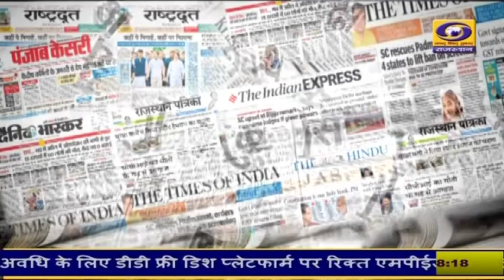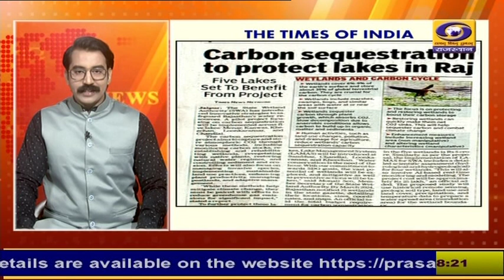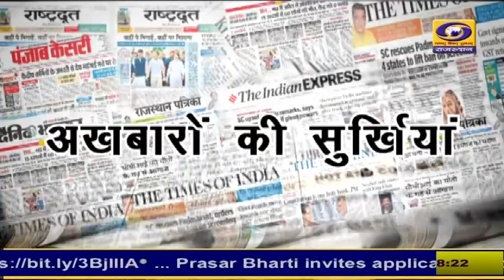29-07-2024 : देखें राजस्थान के प्रमुख अखबारों में आज की सुर्खियां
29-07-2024 : देखें राजस्थान के प्रमुख अखबारों में आज की सुर्खियां